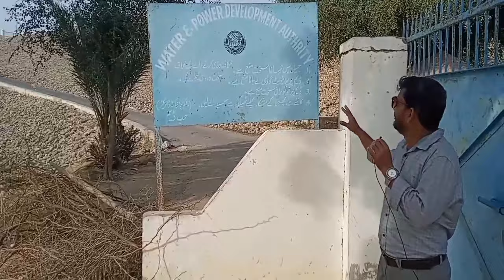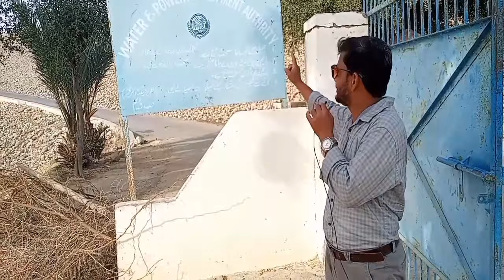Latest update of Hub Dam (12-03-2021)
ASALAMUALIKUM
welcome back to pak AMAZING plus and I hope you all are fine so viewers in this video I am giving you latest update of Hub Dam so watch it till end and don't forget to subscribe and like thankyou.